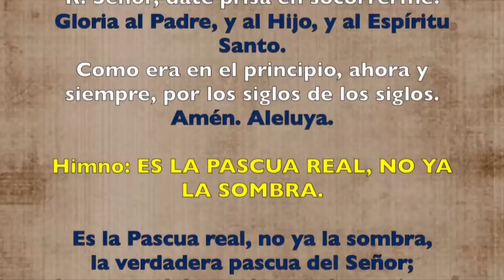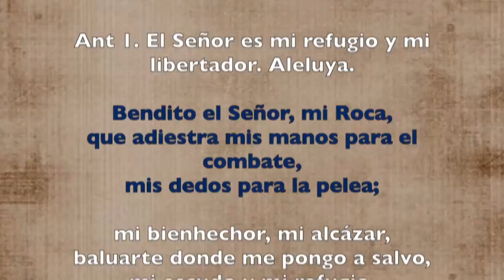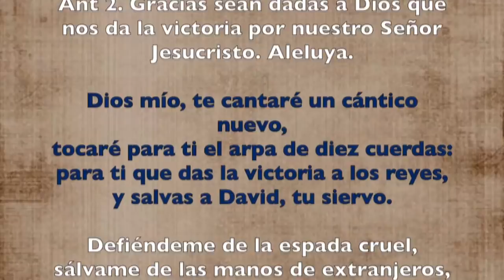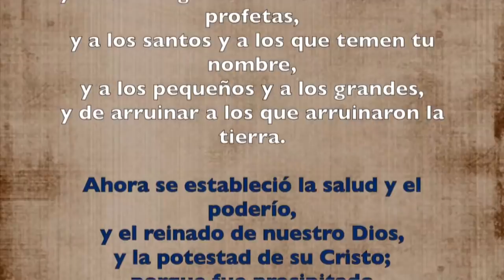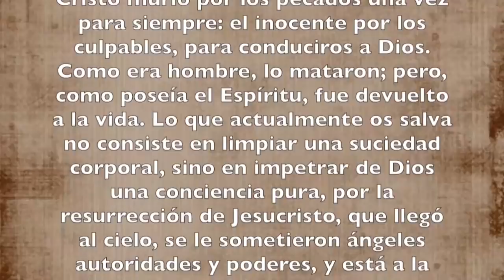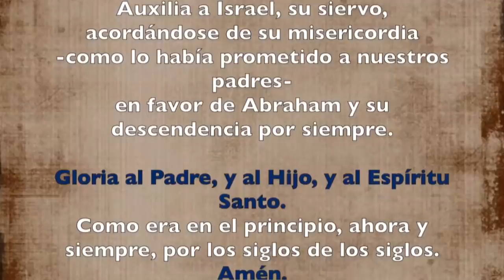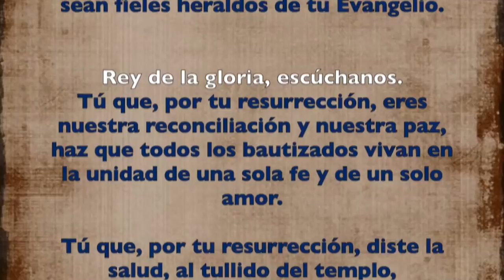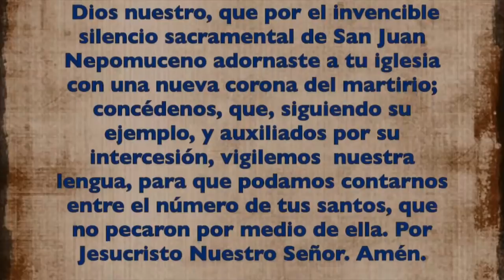Oración de la tarde ( I Vísperas)JUEVES IV SEMANA DE PASCUA 16 DE MAYO 2019 | Padre Sam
Memoria  de San Juan Nepomuceno, presbítero y Mártir